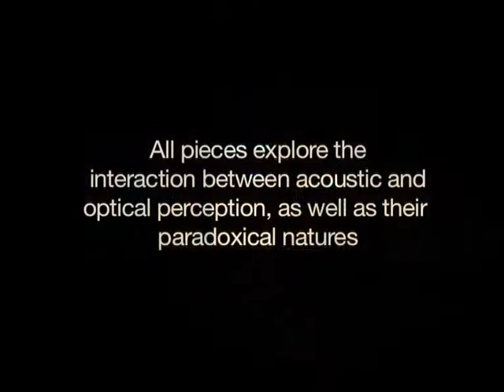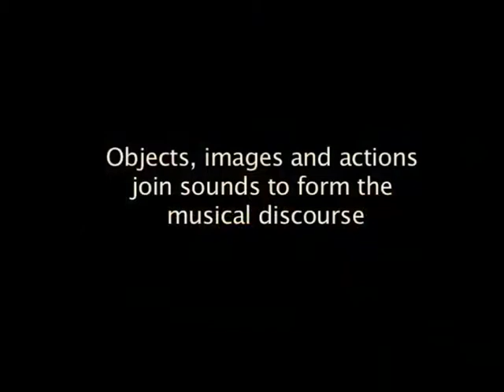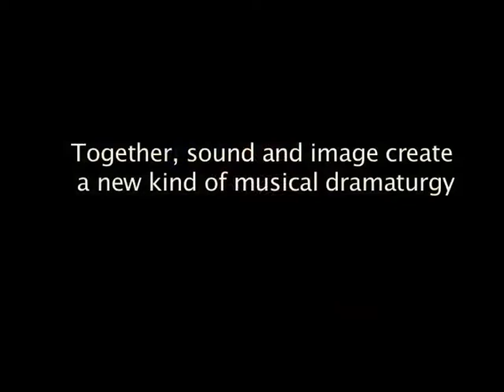The order of things (concert)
The order of things is a multidisciplinary concert featuring several pieces by Spanish composer Iñigo Giner Miranda. The presented works reflect, albeit with a certain sense of irony, on the acoustical and optical perception, and in a more general way about our perception mechanisms and their role in creating our reality.

The pieces included in the video are:

El orden de las cosas (for three actors, objects and tape)
The president's speech (for two piano players and one piano)
Tratado de imágenes (for clarinet, violin, piano and video track)
Ceci n'est pas de deux (for two flutes, video and audio track, casetteplayer)

Performers:

Daniele Pintaudi (piano, actor)
Vera Kardos (violin, actress)
Cathrin Romeis (actress)
Florian Bergmann (clarinet)
Jana Machalett (flute)
Marieke Franssen (flute)
Iñigo Giner Miranda (piano)